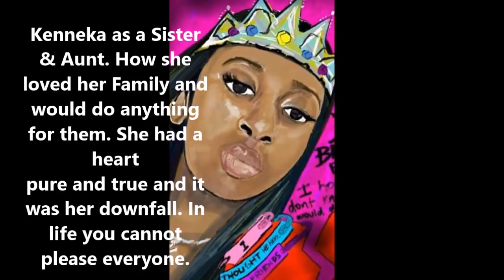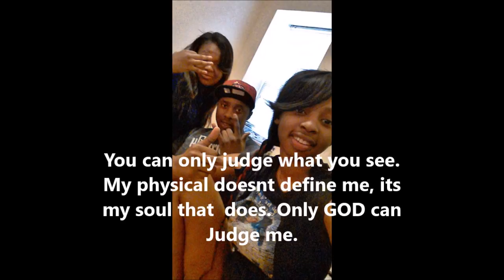New Kenneka and her nephews, Justice feedback at rosemeont!!